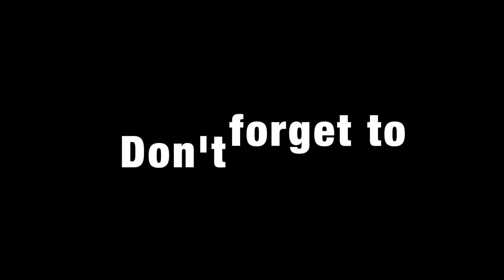CAR RIDE Q & A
Hey guys lets chat! Watch us answer some of your interesting questions while traveling. It was so much fun and we learned a lot about each other. I actually really enjoy doing videos like this because i can connect with the audience and you guys can learn more about me! And isn't that extremely awesome! So thanks to my tik tok fans and instagram homies for sending in all your questions.

XOXO Analisa!

Here’s some more cool videos to check out!